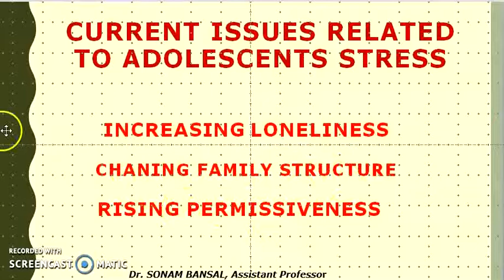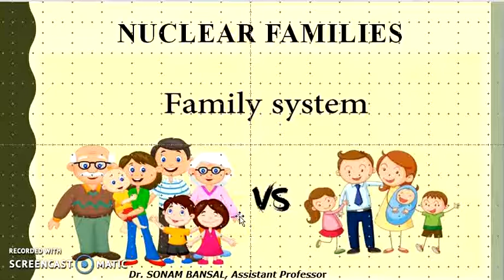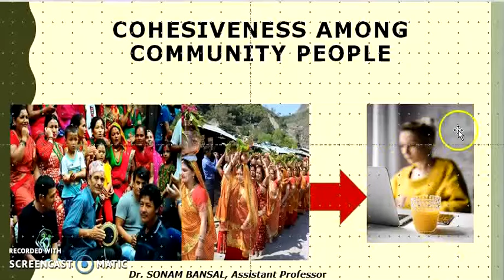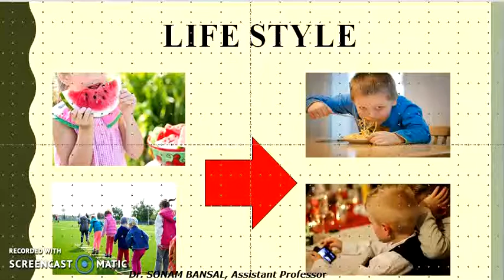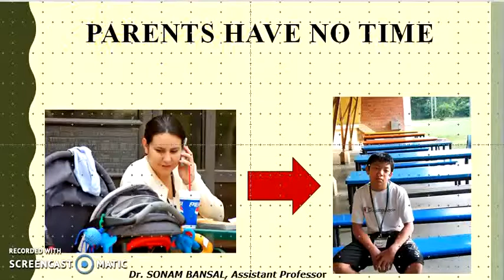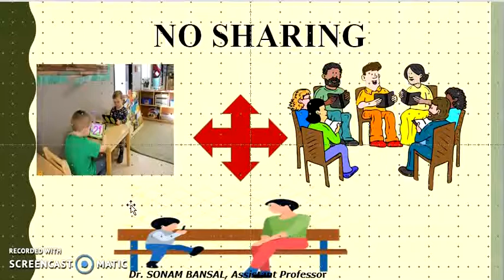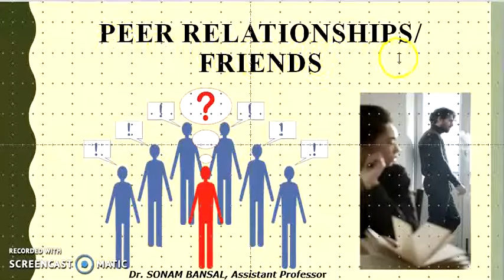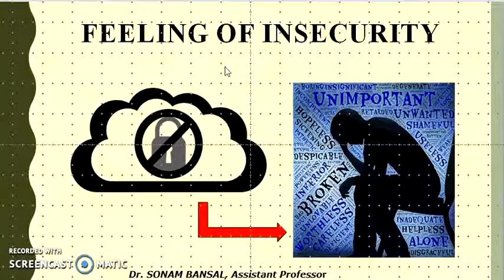Increasing Loneliness of Adolescents Part I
B.Ed -Ist year
Childhood and Growing Up
Unit: IV
Topic: Current Issues of Adolescents: Increasing Loneliness